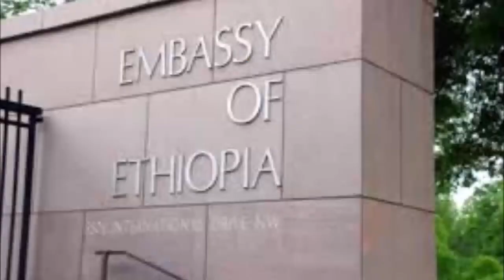ክቡር አምባሳደር ፍጹም አረጋ በዋሽንግተን ኤምባሲ ፖድካስት የሰጡት ቃለ ምልልስ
ክቡር አምባሳደር ፍጹም አረጋ በዋሽንግተን ኤምባሲ ፖድካስት ቀርበው ቃለ ምልልስ አድርገዋል።
በዚህም የሴናተር ክሪስ ኩንስ የኢትዮጵያ ጉብኝት እንድምታ፣ የዳያስፖራ ወገኖቻችን በተለያዩ የአሜሪካ ግዛቶች እያደረጓቸው ያሉ የድጋፍ ሰልፎች እና ተያያዥ ጉዳዮች ተዳሰዋል። ቃለ ምልልሱ ቀጥሎ ቀርቧል፤